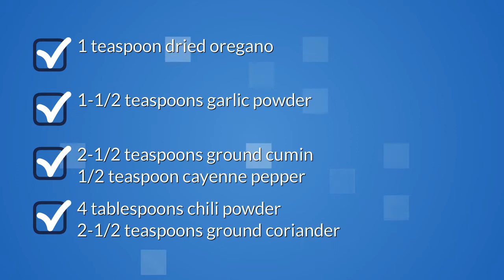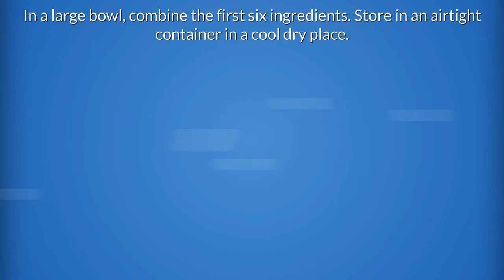Williams Chili Seasoning Recipe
"williams chili seasoning recipe. Quick and Easy Recipes for breakfast, lunch and dinner.
Find easy to make food recipes williams chili packet recipe. All your favourite recipes made simple. These recipes will help you get a delicious quick and easy.  williams seasoning chili recipe crock pot, Find easy recipes videos and ideas. Forget fussing in the kitchen or spending hours tied to the stove.  williams chili seasoning copycat recipe these recipes are super simple. Try quick healthy meals and recipes williams original chili seasoning recipe"